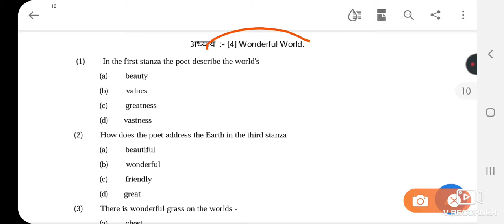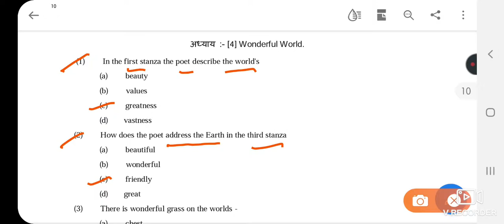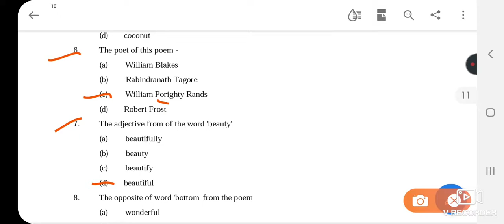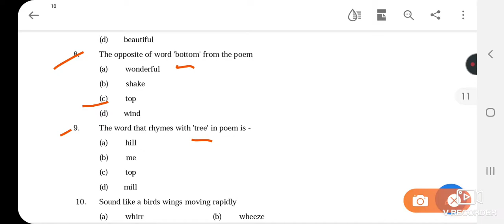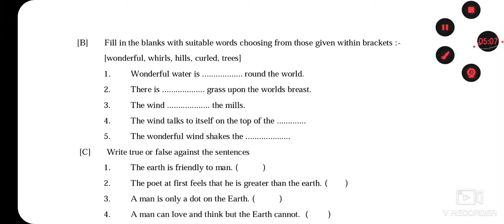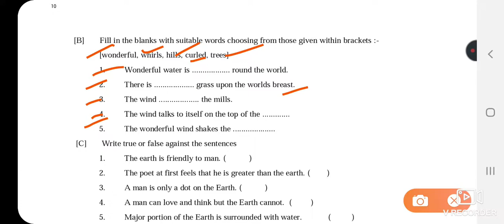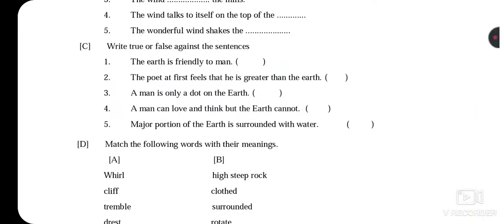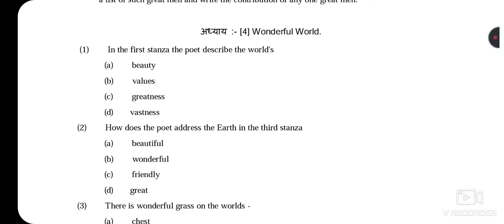class 12th lesson 4 Wonderful World